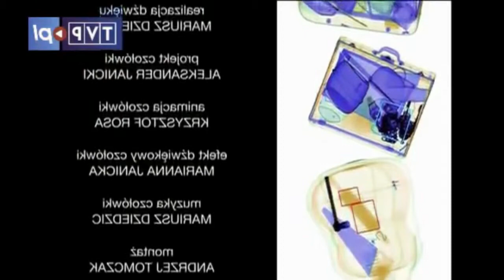EEEEEEE 3 reverse (dla JET Crew)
UJELO